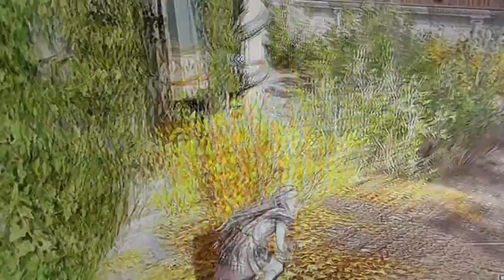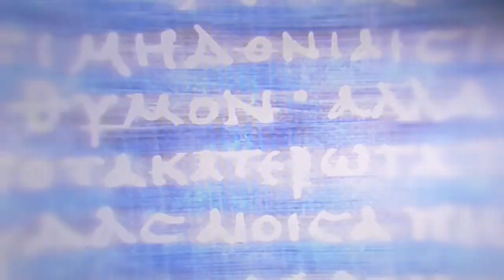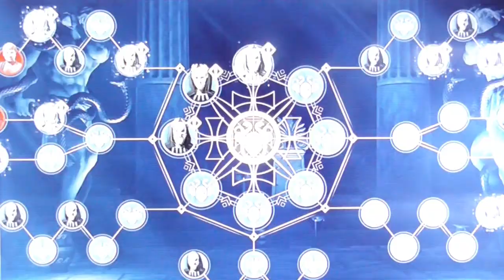Assassins Creed Odssey Gameplay